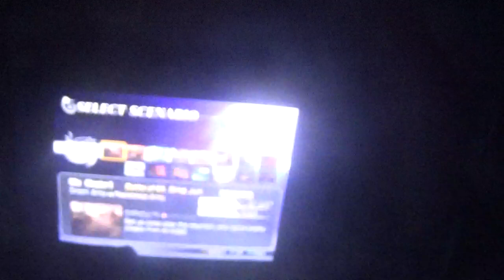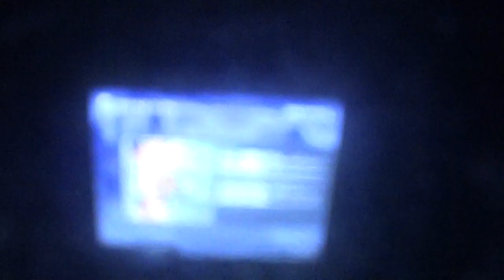warriors orochi wu growth points part 6